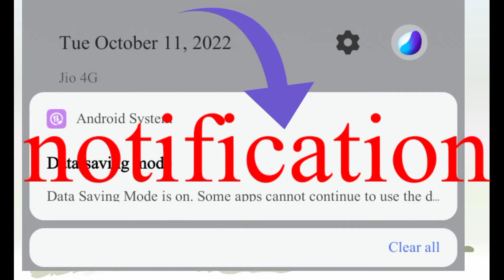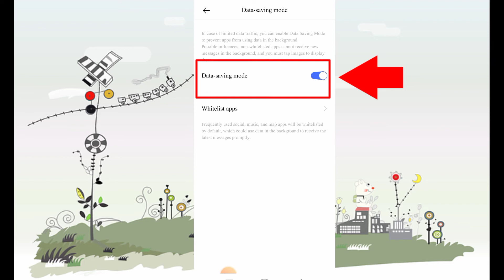android system | data-saving mode | data saving mode is on.some apps cannot continue to use the data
android system | data saving mode | data saving mode is on. some apps cannot continue to use the date |

वह क्या है जो साल में एक बार, महीने में दो बार, हफ्ते में चार बार, और दिन में छः बार आता है ⤵️